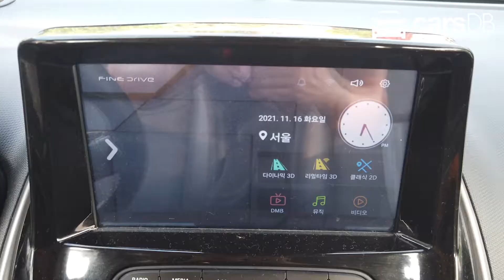Chevrolet Spark 2019